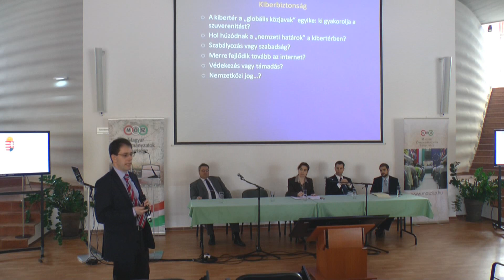Együtt a NATO-ban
Február 27-én a Magyar Önkormányzatok Szövetsége várta beszélgetésre a középiskolásokat a NATO szerepéről. A Művészetek Házában megtartott rendezvény a Külügyminisztérium együttműködésével valósult meg melynek képviseletében Marosfi Gábor a transzatlanti kapcsolatrendszert érintő új kihívásokról mint például a terrorizmus vagy a kiber támadások elleni fellépésről beszélt.
Botz László Péter, a Magyar Honvédség önkéntes műveleti tartalékos tisztje, a sok nemzetet tömörítő NATO-n belüli kommunikáció szerepét emelte ki.
A rendezvényen részt vett az Egyesült Államok Nagykövetsége részéről Joseph Truesdale, helyettes politikai- és gazdasági tanácsos aki méltatta a magyar katonák szerepét a békefenntartó hadtestekben.
A rendezvény a Magyar Önkormányzatok Szövetsége „Együtt a NATO-ban -- Fiatalok Magyarország helyéről a transzatlanti kapcsolatrendszerben" című nyertes pályázata keretében valósult meg mely pályázatban Gödöllő város három középiskolájának diákjai vesznek részt csapatokban versenyezve a vetélkedőt is magában foglaló rendezvénysorozaton.